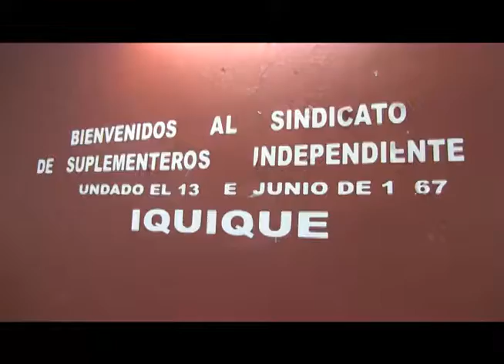DÍA NACIONAL DE LOS SUPLEMENTERO DE CHILE IQUIQUE